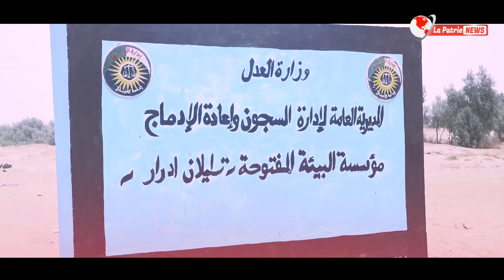إنتظرونا سهرة الخميس على الساعة 21:00 😇🫢🙄 ..